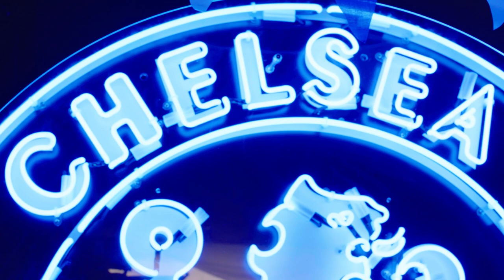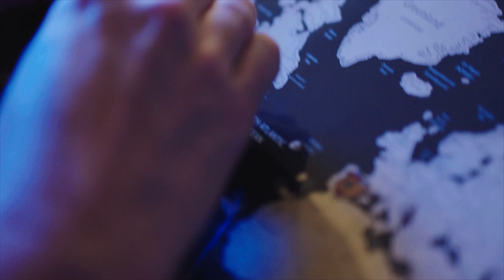Chelsea FC and MSC Cruises Episode 3